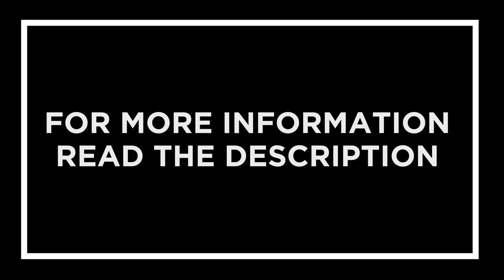What If The Beatles visited INDIA in 2022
The Beatles Ashram sits at the crossings of pop and spiritual culture of Rishikesh. The Beatles visited the holy land of Rishikesh in 1968 to give spiritual meaning to their lives and ended up writing some of their hit songs in this very Ashram.

The once thriving Ashram which was an epicenter of hippie culture in India was abandoned in 1997 and mother nature slowly overcame the man made structures. But the Ashram has now been restored by the state government as an eco tourism site and is now well maintained.

The entry ticket of Beatles Ashram is:
₹150- Indians
₹600- Foreigners

It is a very quiet and serene Ashram with lots of Heritage to offer in the form of old Ashram buildings where 'The Beatles' once echoed their songs, practised transcendental meditation without drugs under the guidance of Maharishi Mahesh Yogi. A newly built museum should also be visited as it captures the bygone era of experimental pop music through pictures and placards, no additional fee is charged for the Museum. Graffiti by artists from across the world is well preserved on withering surfaces of the Ashram walls. The graffiti is not considered vandalism as it was made when the Ashram was abandoned and now it provides a stunning background for selfies and group photos.

As this property was once a thriving ashram, excellent viewpoints are also present so that you can connect with mother nature and appreciate its beauty.

After you complete the visit of The Ashram, you can also rest at one of the several Holy River Ganges side cafe's to have a pleasant feast.

Some of the famous cafes being:
Little Buddha Cafe-

While enjoying your multi cuisine food you can also plan out for things to do next in Rishikesh. I would suggest:
1. Visiting Holy Temples.
2. Attending a free yoga class.
3. Visiting Goa beach.
4. Shopping for exclusive merchandise.
5. Rafting from Shivpuri.

There a vlog by @Bald_and_Beyond  who have properly covered The Beatles Ashram in great detail.

Do check out their channel and their Rishikesh series where they have covered many places in Rishikesh. They make amazing content.

Thank you for the long read. Have a great day. Cheers.